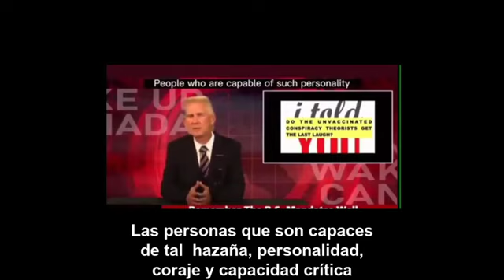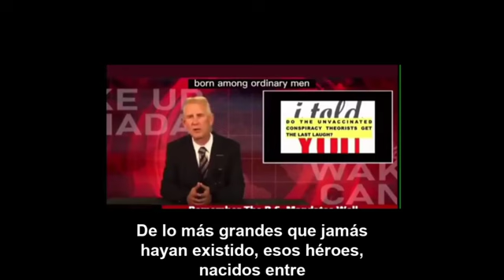mensaje para los no vacunados